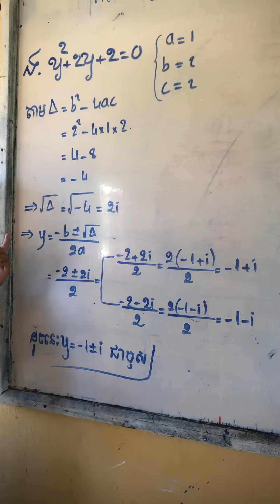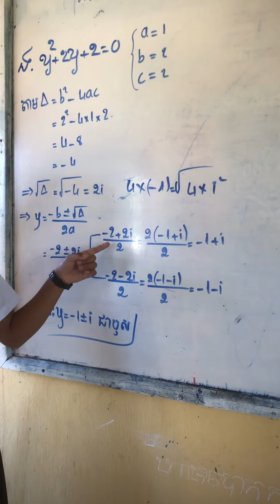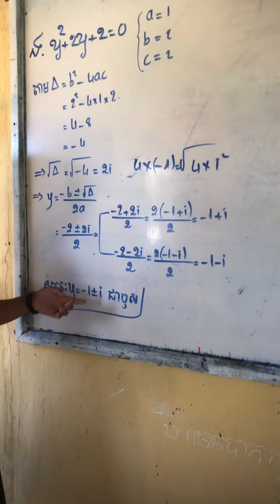31 August 2023